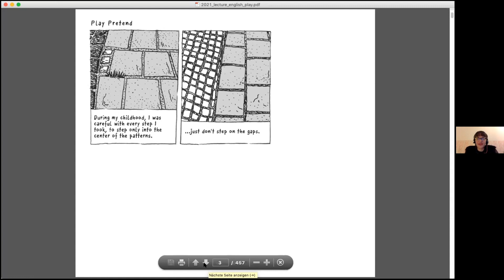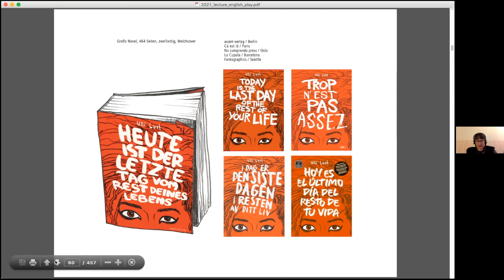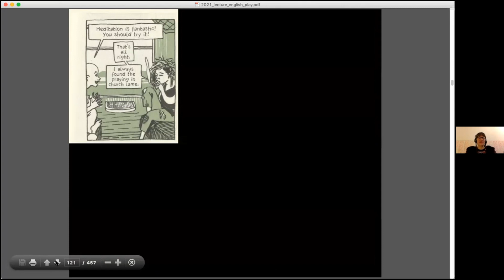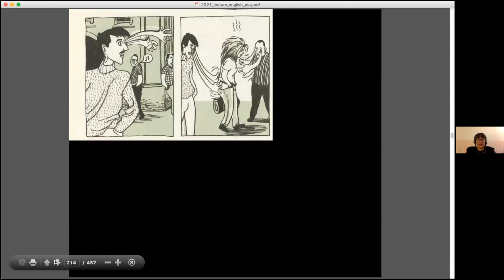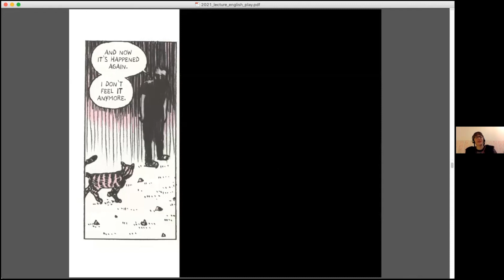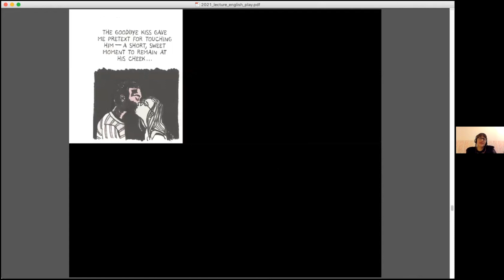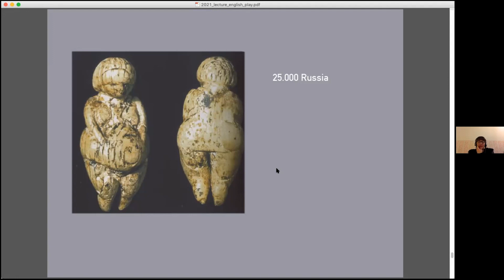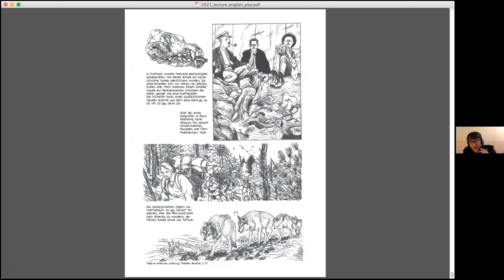Ulli Lust Feb 2, 2021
The 295th meeting of the NY Comics & Picture-story Symposium held on Tuesday, February 2, 2021 at 7pm ET. Intro: Ben Katchor.

Ulli Lust:  old and new works.

There is one common denominator of my work, it is mostly reality based, exept “Airpussy,” a female superhero, who can fly, when she rubs her clit. Drawings do not have to represent an utterly realistic view. Comics can translate the sensations that come with being alive. Any historic or biographic incident gets its significance by the emotions it triggers in us. The author’s job is to enable the readers to take another person’s perspective and understand their feelings, to transmit the experience, of how it feels to be in another person’s skin.

I have done journalistic, historic or autobiographic comics, but my most successful ones are quite voluminous books, in which I exploit the dirty adventures of my youth. In the moment I am working on a longer essay about the art of early humans.

Ulli Lust, born 1967 in Vienna, moved to Berlin in 1995, where she studied graphic design. Her published work includes pieces of comics journalism featuring observations on modern life. Her most successful graphic novel Today is the last day of the rest of your life was translated into ten languages and won several awards, one of them the Prix de la revelation in Angouleme. Voices in the dark, an adaptation of the homonymous novel by Marcel Beyer, was released in 2013. A new autobiographic novel When I tried to be a good person was on the shortlist for the Golden Fauve at the Comics festival in Angouleme in 2018.

Since 2013 she has been a professor of comics and illustration at the University of Applied Sciences and Arts of Hannover.